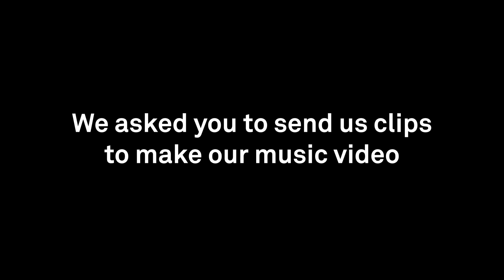Metaldonna Medley Music Video: Made by YOU - Psychostick Madonna Covers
We asked you to send clips for our Madonna metal cover medley and we were not disappointed! Listen to the Psychostick rendition while watching clips submitted by strange people from the internet.

See Psychostick perform a stupid heavy metal music concerts LIVE on Twitch!